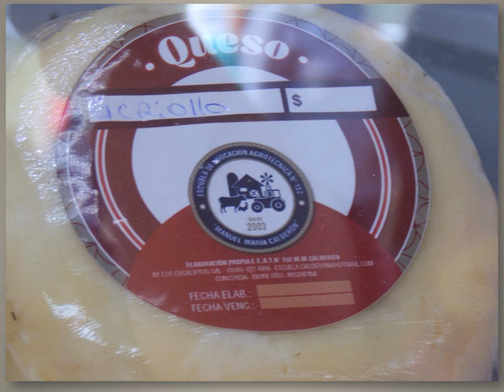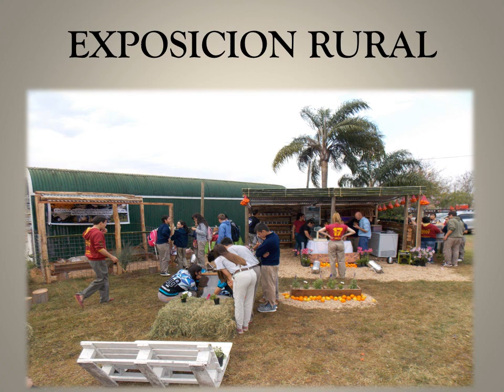ESCUELA AGROTECNICA 152 CALDERON DE LA CIUDAD DE CONCORDIA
ALGUNAS DE LAS ACTIVIDADES QUE SE REALIZAN EN LA ESCUELA AGROTECNICA N 152 MANUEL MARIA CALDERON DE LA CIUDAD DE CONCORDIA ENTRE RIOS